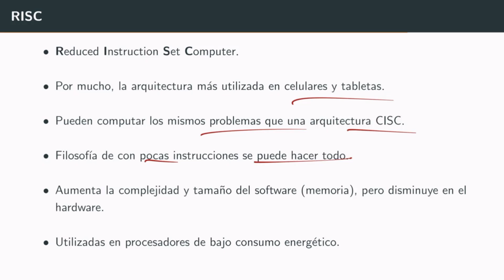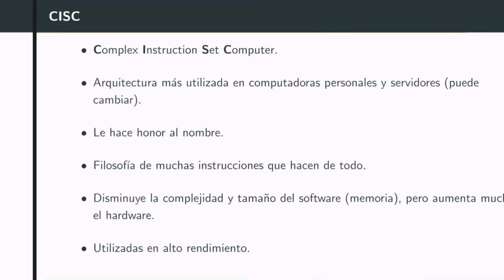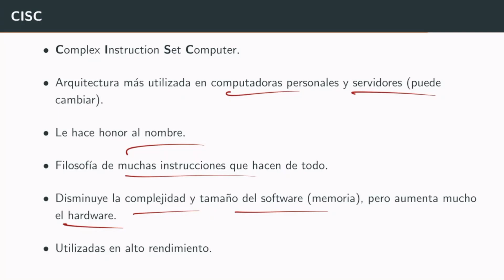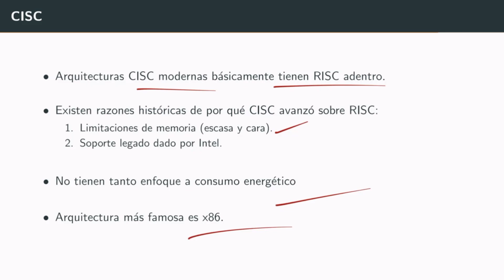DSD S2 RISC-V 06 RISC y CISC